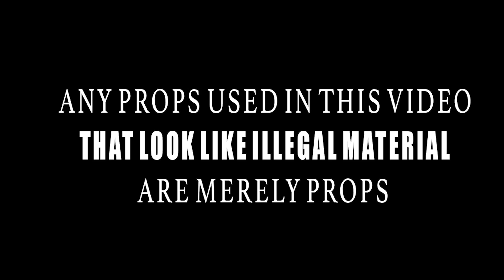Beezie Da Don - Osama Flow (Dir.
Photographer/Director/Editor
Bookings: